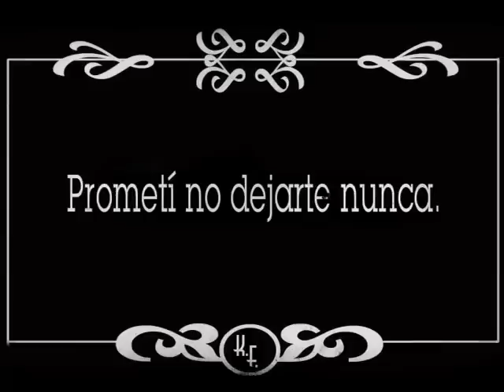King Frost de Ferdinand Loüys. Alemania, 1927.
Ferdinand Louÿs es un reconocido director de cine mudo en la Europa
de los años 20. Lo que no es muy conocido es que es un poco
incompetente, charlatán, estafador y mentiroso. Sus grandes obras
maestras no hubiesen sido posibles si no estuviese acompañado de su
siempre fiel y talentoso equipo técnico. En pleno año 1926 el mundo
cinematográfico se encuentra convulsionado ante la novedad del cine
sonoro. Unos aseguran que en el sonido está el futuro, otros piensan
que será una moda pasajera. Ferdinand es contratado por la conocida
productora alemana Mimi Houser para realizar una convencional
película muda pero su equipo lo convence para emprender, con ese
dinero, su primera película sonora. Los enredos y las confusiones no se
harán esperar cuando Ferdinand y su equipo técnico tengan que filmar,
a escondidas de la obstinada Mimi Houser, una "película de terror -
musical sonora". Ferdinand Louÿs deberá decidir si permanecer en su
silencioso mundo o expresar sus ideas a través del sonido y la palabra.
Comedia musical de enredos que plantea una diatriba para el artista y
creador: Dedicarse simplemente a entretener o decir, lo que se quiere y
se tiene que decir, para ser escuchado por un público.

Música Original: Mariana Serrano.
Producción: Inmarile Quintero.
Escrita por: Daniel Dannery.
Dirigida por Armando Alvaréz.

Todos lo Miércoles y Jueves a las 8pm.
A partir del 8 de Junio.

TEATRO TRASNOCHO.